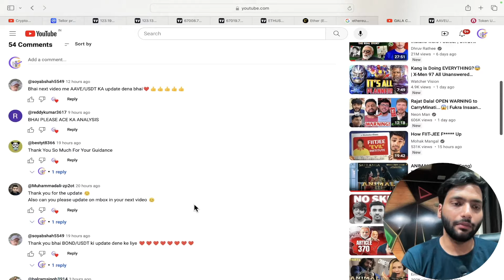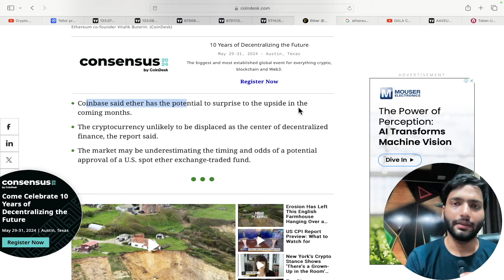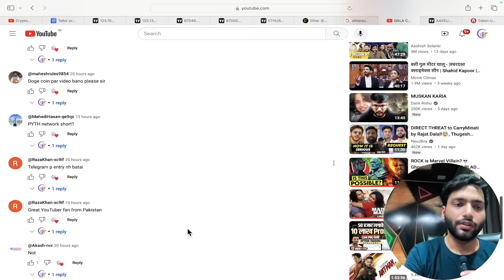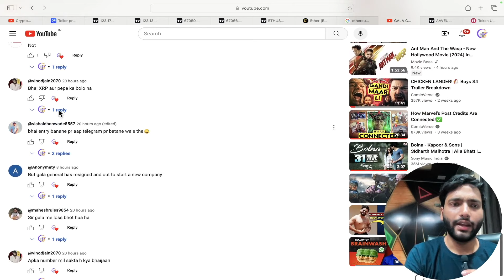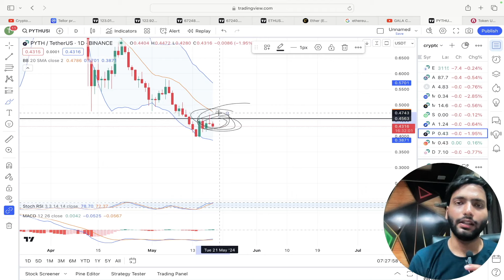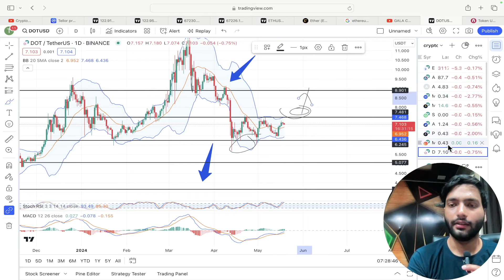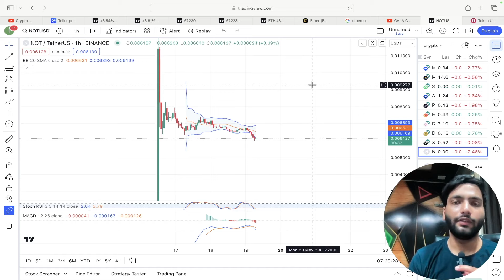TRB Coin News Today | Trb Coin Price Prediction 2024 !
Make account now & Get upto 500Usdt Bonus

you can copy my trades here 👆